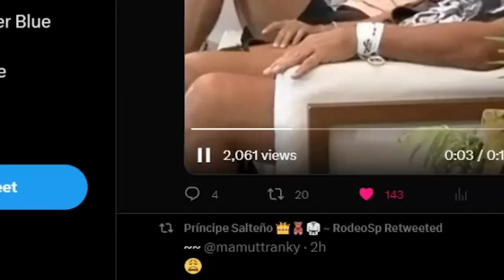VIDEO FILTRADO QUE NO VISTE! MACOS Y JULIETA EN GAN HERMANO 2023 ARGENTINA